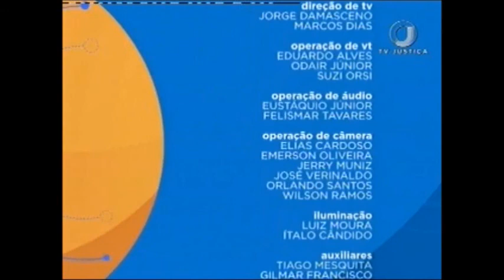Direito Constitucional – Segurança Pública - Aula 2